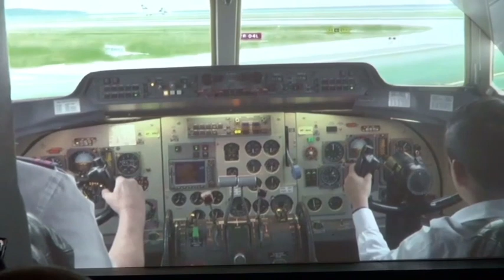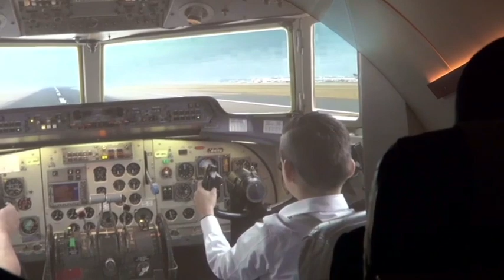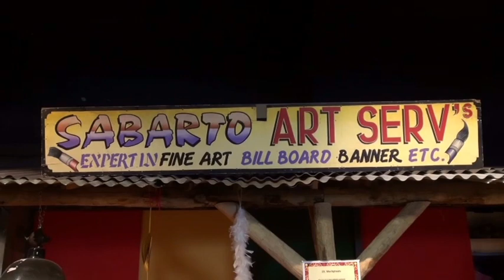Opening Wereldpaviljoen Gana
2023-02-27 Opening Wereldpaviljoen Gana